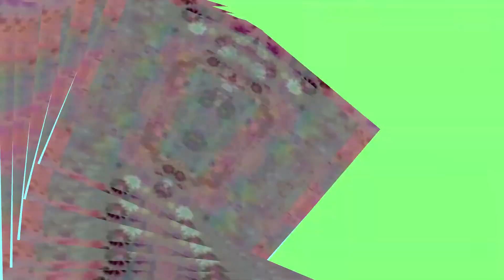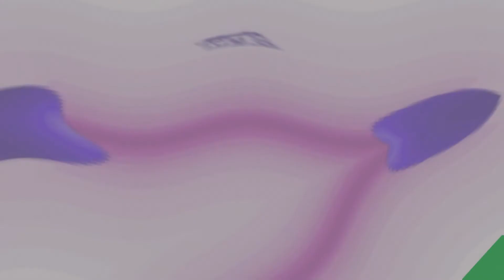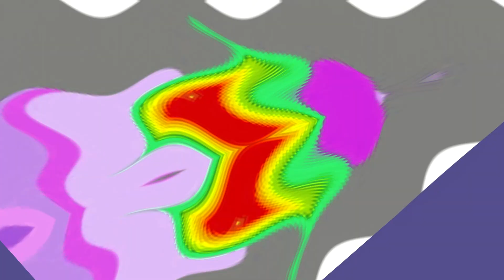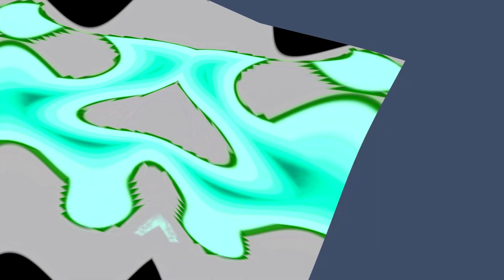Pump A Numkle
Fantastic Ska & Reggae music. Tremendous film clip.